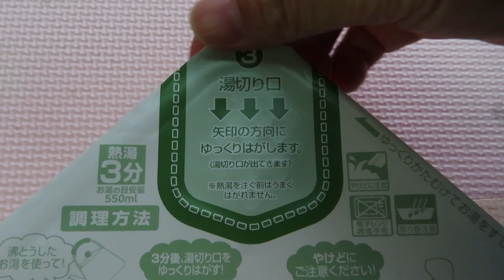Mazesoba Peperoncino style - MYOJO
Noodles of Japan
00:00 Mazesoba Peperoncino style
00:08 Open up
00:21 Boiled water
00:31 Three minutes later
00:41 Sauce
00:50 Topping and Pepper
01:01 Bon appetite.